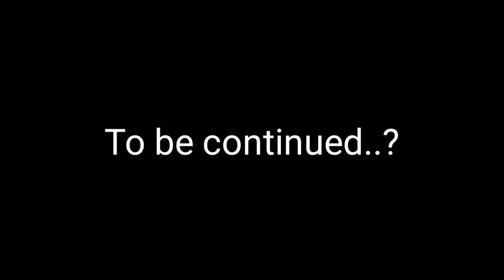New students meme feat. Friday Night Funkin mods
Original meme by •stqrmi•

Song:

Ways to be wicked